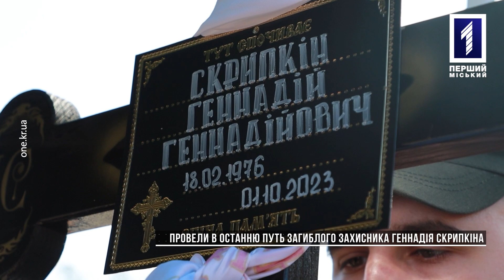Провели в останню путь загиблого захисника Геннадія Скрипкіна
Війна забирає найкращих. Кривий Ріг попрощався зі своїм мужнім сином та сміливим захисником Геннадієм Скрипкіним. Серце воїна зупинилося 1 жовтня в боях з російськими загарбниками поблизу міста Курахове. Геннадій добровільно пішов боронити країну заради нашої свободи та незалежності. Більше про життя та бойовий шлях воїна розкажуть наші кореспонденти.